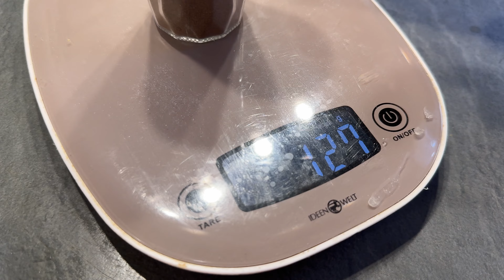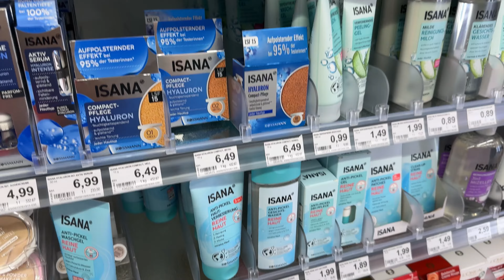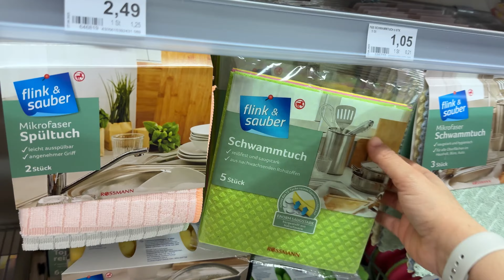Eid ke Dresses ho ge select /